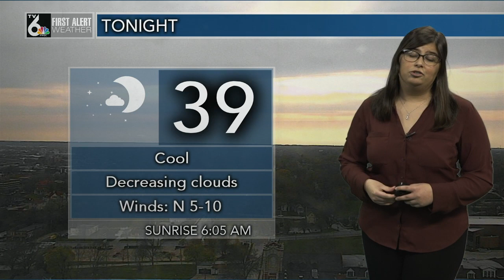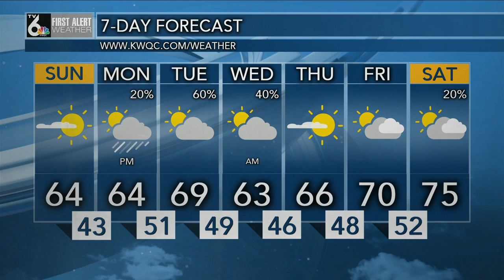First Alert Weather 04-25-2020